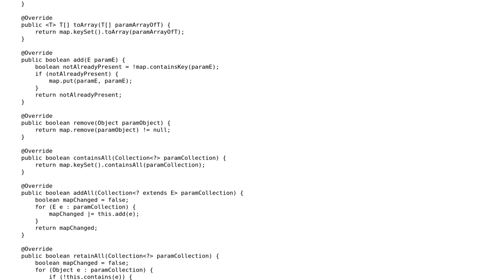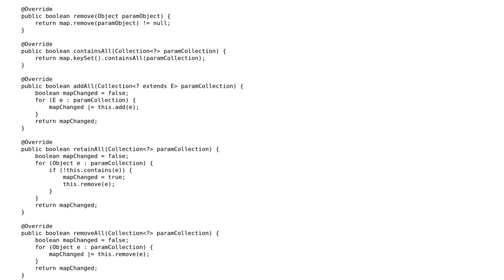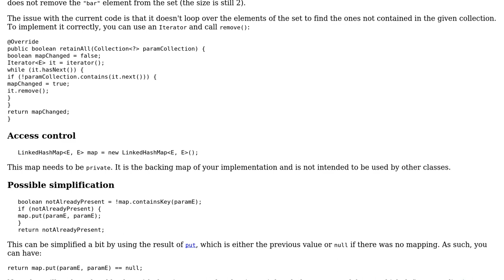Code Review: Set + Queue + a get method backed by a Map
With thanks & praise to God, and with thanks to the many people who have made this project possible! You are responsible for your own actions.